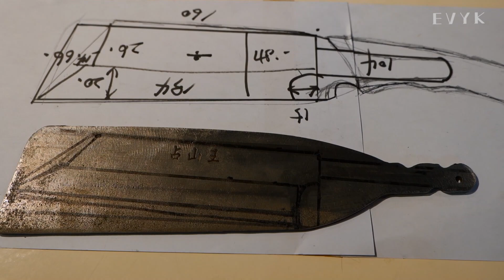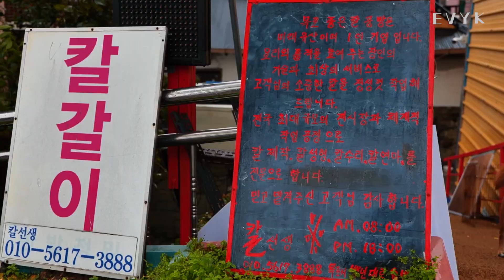The process of restoring an old rusty knife and converting it into a Japanese style knife.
We strive to show you the valuable process.